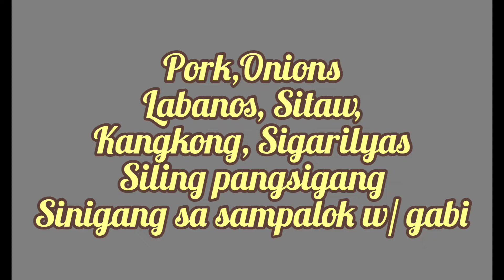SINIGANG NA BABOY | Joc Mangoyob 💛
This is how I cook Sinigang na Baboy.  Naglalagay din po ako ng gabi pero no stock po tayo ng gabi today, hehe..
Gusto ko siya super maasim as in maasim!😍